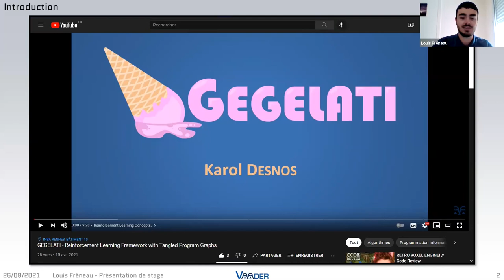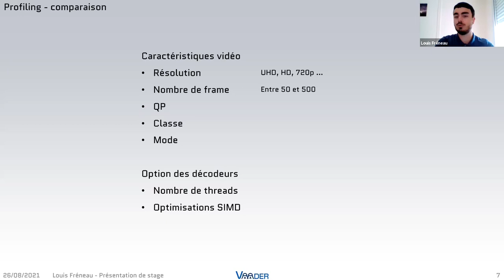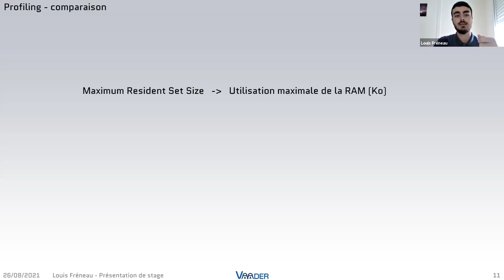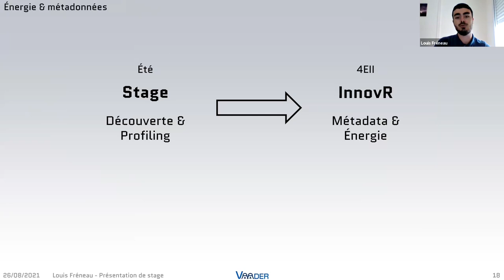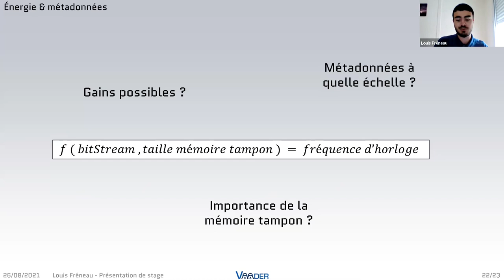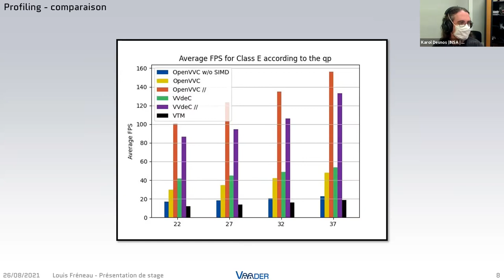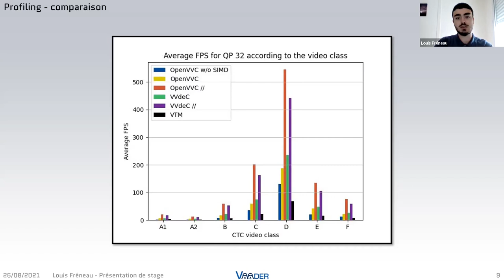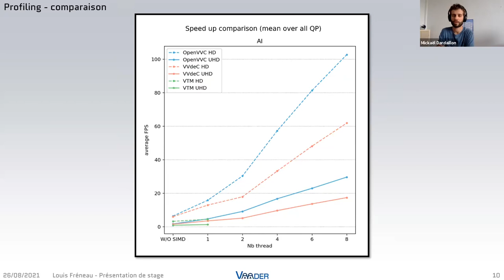Vaader Seminar: Optimizing the power consumption of a VVC video decoder using metadata - L. Fréneau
Vaader Seminar "Optimizing the power consumption of a VVC video decoder using metadata" by Louis Fréneau

Outline:
00:00 - Introduction
01:16 - Comparison of decoders
06:00 - Memory usage
07:25 - Distribution of complexity inside OpenVVC
09:52 - Complexity evolution over time
11:25 - Metadata and power consumption